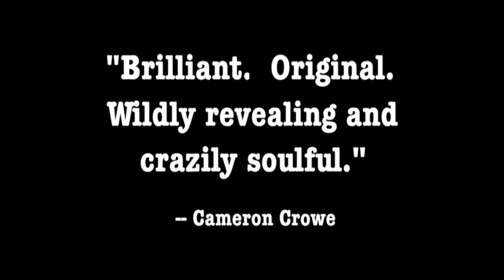Beatles Stories | Trailer | Documentary | Cinema Libre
Songwriter Seth Swirsky grew up in the 1960s idolizing the Beatles --their songs, their sound and their style. In 2004, he set out, video camera in hand, to talk to people who had crossed paths with his heroes. From Sir Ben Kingsley to Sir George Martin, and Beach Boy Brian Wilson to astronomer Brian Skiff, Swirsky filmed hundreds of personal recollections from people who knew them well to those who just had an unforgettable encounter.

DIRECTOR: Seth Swirsky